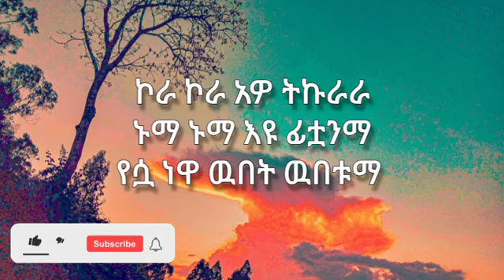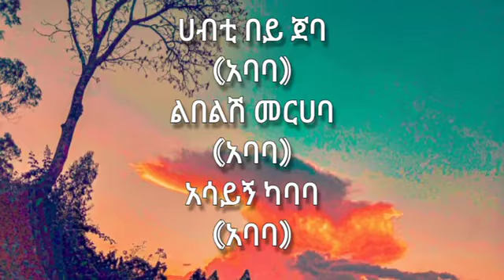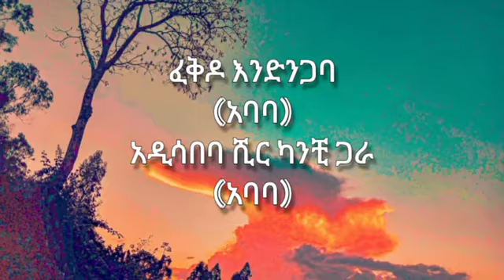Burik :- Aywa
new ethiopian song
Ethiopian lyrics music
Burik ethiopian music
Burik lyrics
Burik new music
Burik ayewa lyricBurik ayewa lyrics